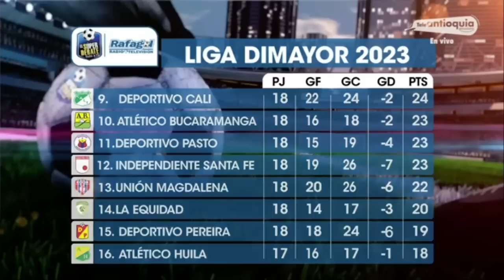EL SÚPER DEBATE 22 DE OCTUBRE 2023 - ¡POLÉMICOS COMO SIEMPRE!, NACIONAL GANÓ Y SE CLASIFICÓ 🟢⚪️